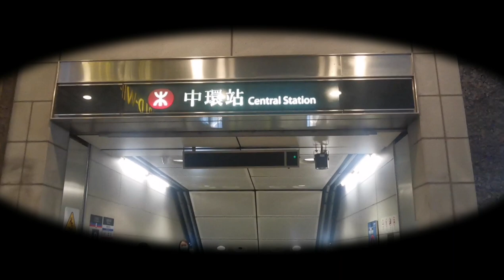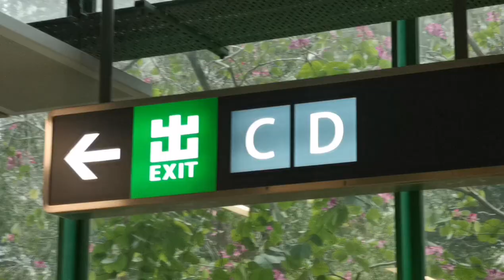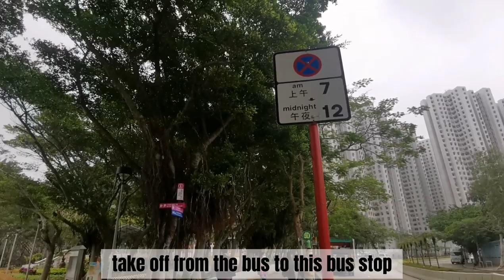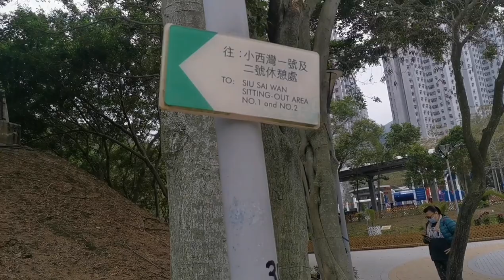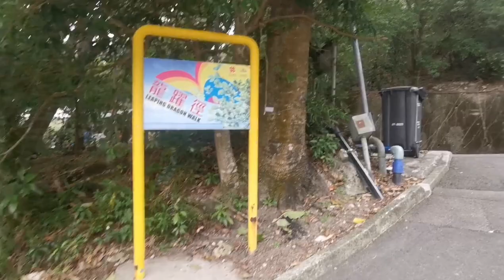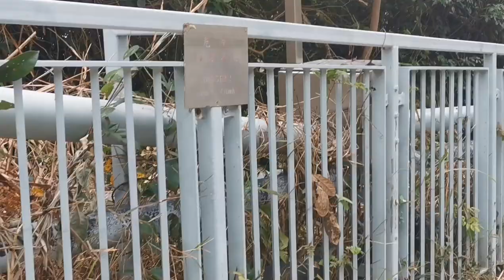CAPE COLLINSON EASY HIKE ||PAANO MAGPUNTA DITO?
Cape Collinson (Chinese: 歌連臣角), also Hak Kok Tau (黑角頭), is a cape located near Ngan Wan between Siu Sai Wan and Big Wave Bay at the eastmost point of Hong Kong Island. It faces Tathong Channel.